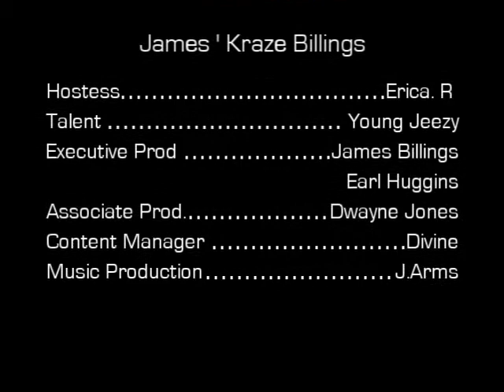Young Jeezy on Sex Cameras and Hiphop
In this exclusive Episode our Hostess Erica.R breaks jeezy bedroom activity down. From Eating the Kat to maken sure he likes threesomes. Watch as this crazy interview takes place.